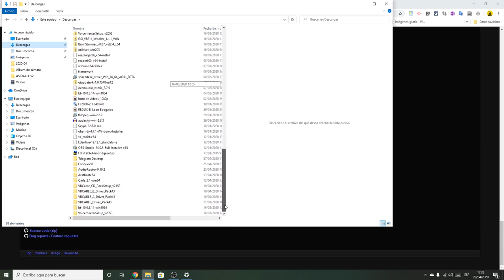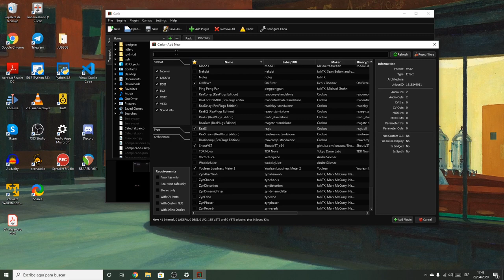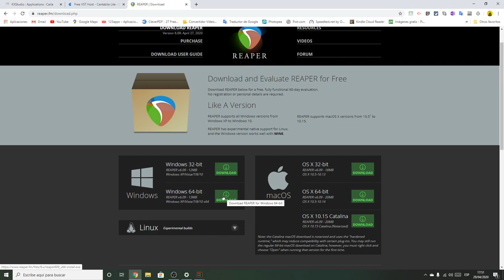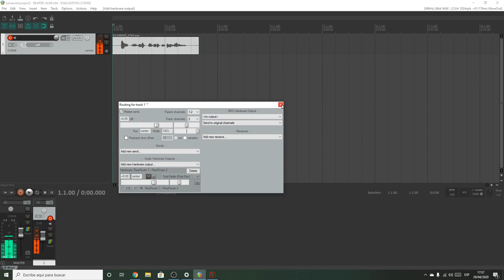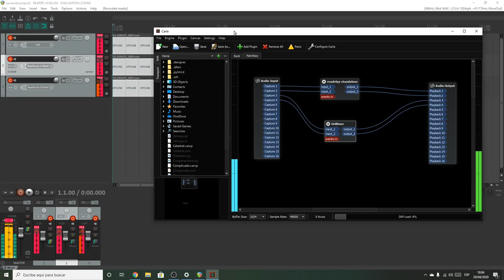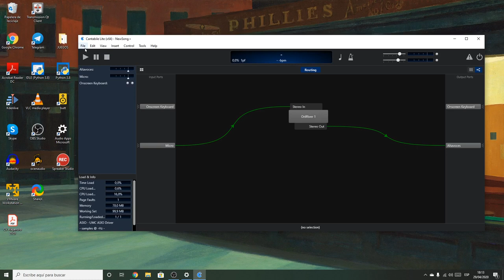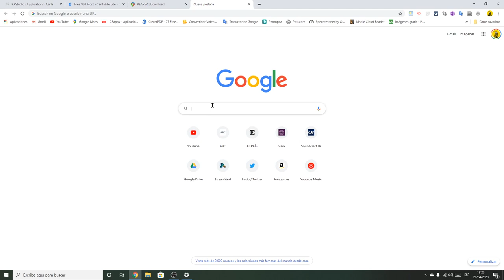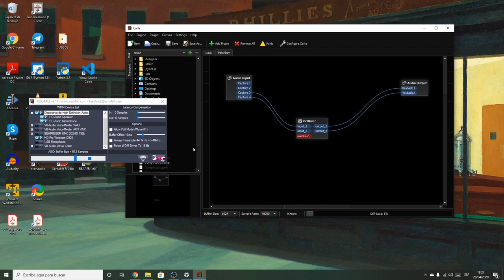Usando Carla y Cantabile con REAPER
¿Tienes el DAW Reaper y quieres usarlo con armarios de efectos de Carla y de Cantabile? Aquí te explico como, y de postre te muestro una introducción a ASIO4ALL

Contenido

00:00 Introducción
01:54 Carla - standalone
15:42 Carla + Reaper
32:47 Cantabile 3 Lite - standalone
38:13 Cantabile 3 Lite Reaper
45:30 Carla + ASIO4ALL
52:52 Despedida

Programas y drivers usados en este vídeo